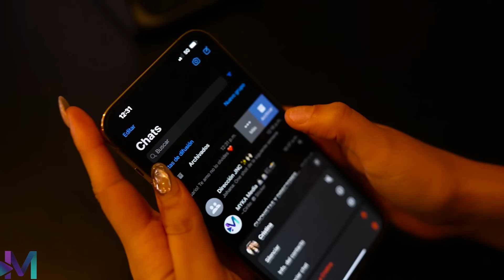Vagabunda salva a millonario de casarse con una mujer falsa - VIDEOS TOP